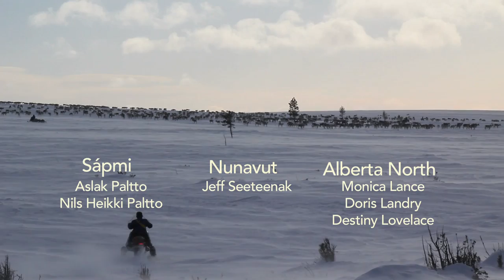Offical Video AWG Song Relay.mov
This is the official video for the 2012 Arctic Winter Games Song Relay. It features video and audio from every region participating in the 2012 Arctic Winter Games. The video premiered at the opening ceremonies of the 2012 Arctic Winter Games in Whitehore.